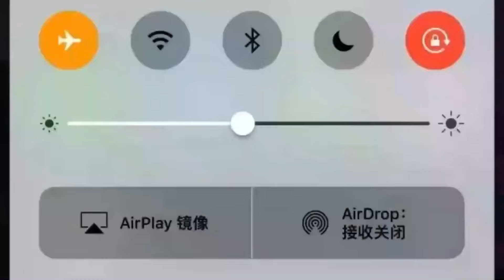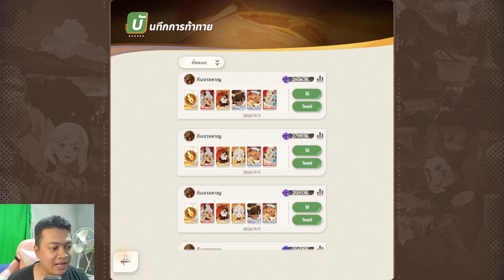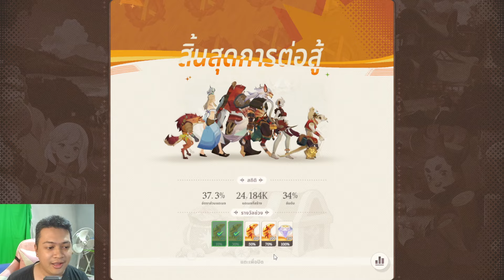AFK Journey : จัดทีมตีบอส เซ็ตซาฮารา ทีมอาจหาญมอลเลอร์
📱ลิงค์ดาวน์โหลดแอปUgPhone👇  ：
โหลดผ่านลิงค์สามารถได้รับส่วนลด20บาท/ครั้ง หรือสามารถแลกของฟรีได้！！

ถ้าโหลดผ่านPlay Stroe สามารถใส่โค้ต：level5

AFK Journey ผจญภัยโลกแฟนตาซี Open World RPG แบบเบาๆ เกมเปิด 8 ส.ค. 2024 ลงทะเบียนได้แล้ววันนี้

ติดตามช่องทาง Offical ของ AFK Journey

ชื่อบัญชี : เศรษฐพงศ์  คงพ่วง
ธนาคารกรุงไทย : 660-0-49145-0